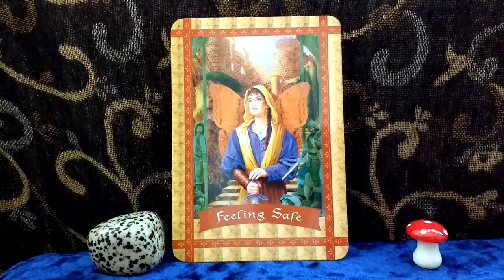Daily Oracle Card Reading 21st April feeling safe healing with the fairies all signs angel tarot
Daily Oracle Card Reading 21st April

Healing with the Fairies Oracle Cards Doreen Virtue